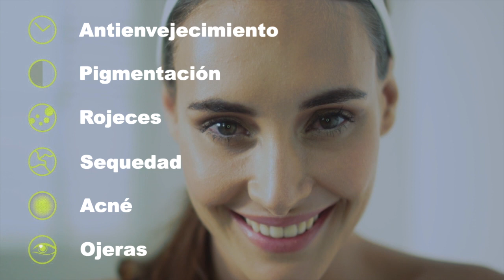Presentación de Cosmecéuticos Medik8: Soluciones Profesionales para tu Piel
En este vídeo, te presentamos **Medik8**, la marca de cosmecéuticos que ofrece soluciones profesionales para diversos problemas de la piel. Con una amplia gama de productos y tratamientos, Medik8 se enfoca en mejorar la salud y apariencia de tu piel, abordando específicamente:

- **Envejecimiento**: Formulaciones que ayudan a reducir las líneas finas y arrugas, promoviendo una piel más joven y radiante.
- **Acné**: Productos diseñados para combatir y prevenir el acné, manteniendo la piel clara y equilibrada.
- **Enrojecimiento**: Tratamientos que calman y reducen la irritación, ideales para pieles sensibles o propensas al enrojecimiento.
- **Pigmentación**: Soluciones para reducir las manchas oscuras y mejorar la uniformidad del tono de la piel.
- **Sequedad**: Hidratantes intensivos que restauran la humedad y elasticidad de la piel, dejando un acabado suave y saludable.

Descubre cómo los cosmecéuticos Medik8 pueden transformar tu rutina de cuidado de la piel y brindarte resultados visibles y duraderos. ¡No te pierdas esta oportunidad de conocer los mejores productos para cuidar de ti!